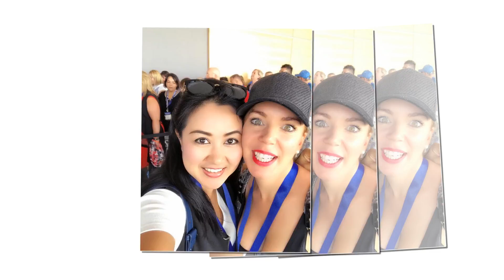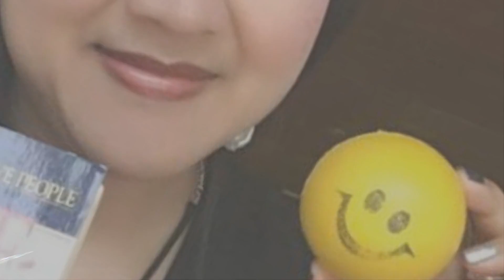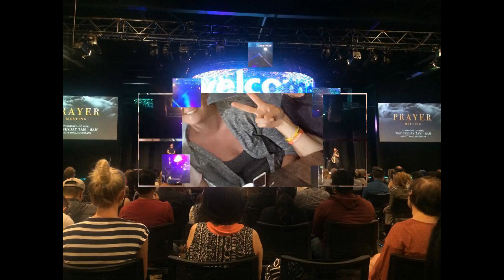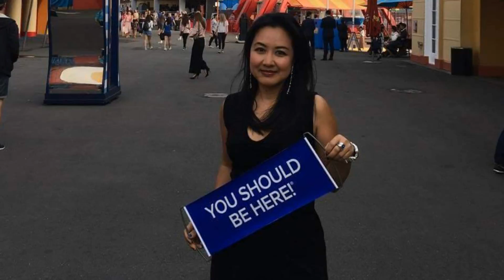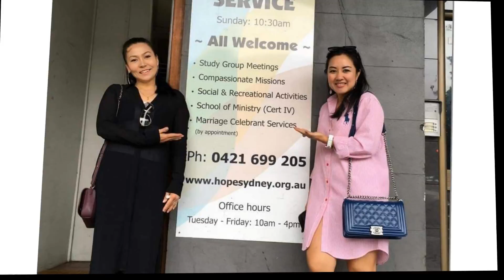Momentum Brisbane & Trips to Gold Coast, Melbourne & sydney 3-21 Mar'17 by RMD Daisy